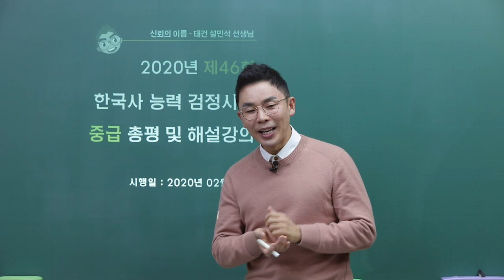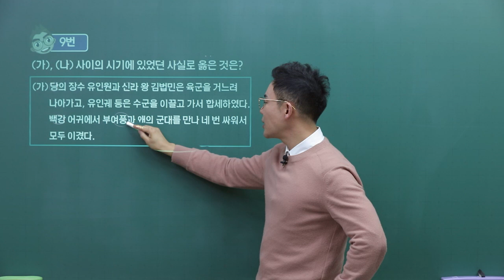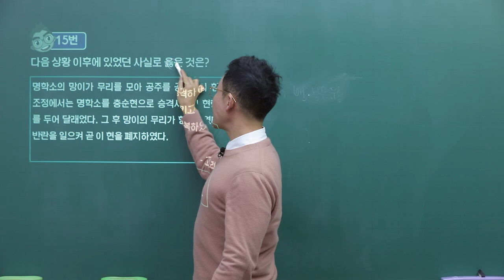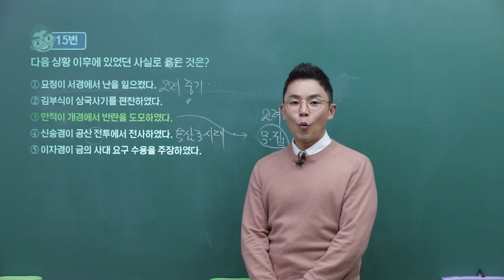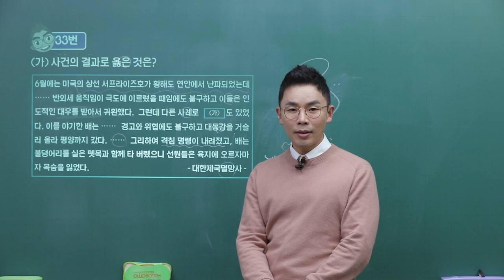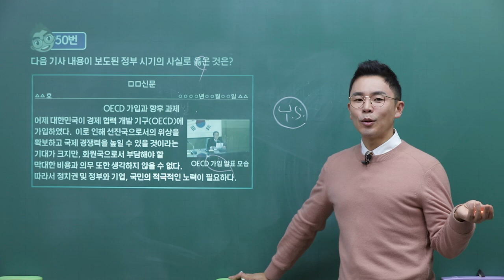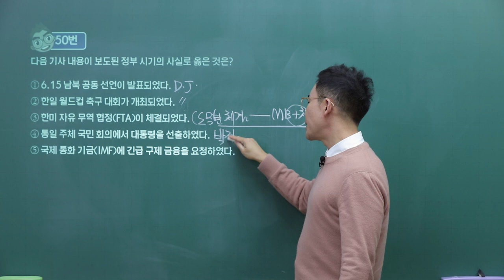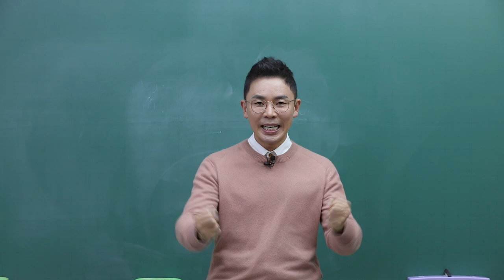[한국사능력검정시험] 설민석 – 46회 한능검 중급 총평 & 해설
개편 전 마지막이었던 46회 한국사능력검정시험!
마지막이자 시작을 알릴 중급 시험 분석 결과를 지금! 확인하세요!